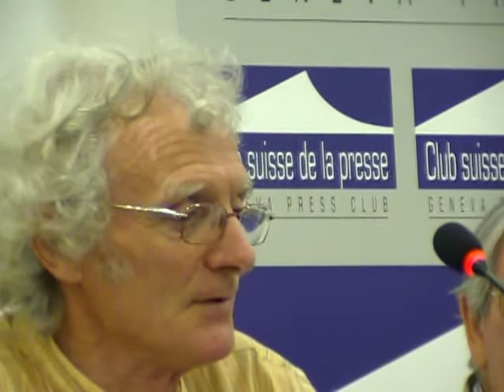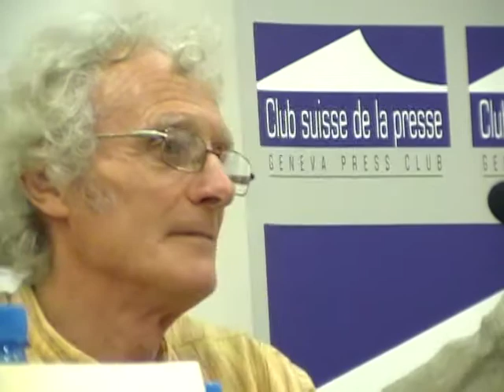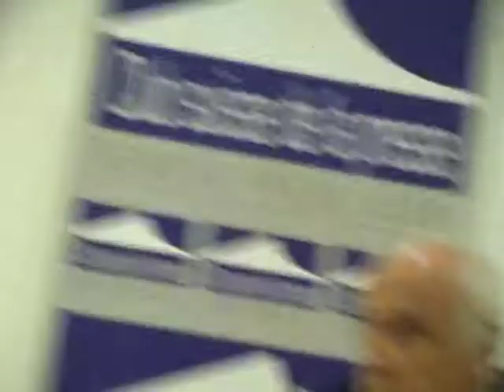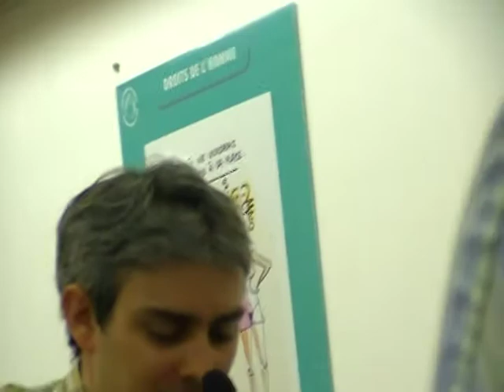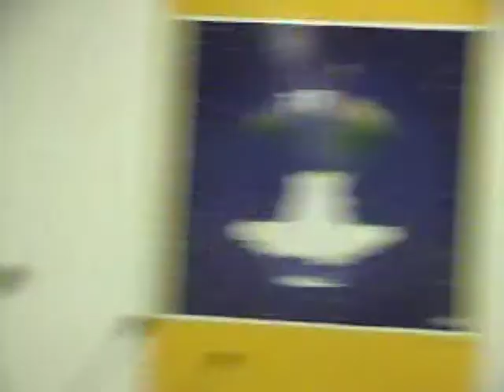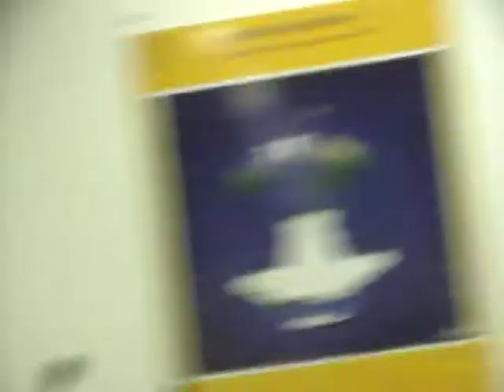Independent WHO for true WHO, 11.5.2012 in Geneva, Press Briefing. Ditta of Godland announces courts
Briefing was finalised fr 44:44 min by Ditta of Godland announcing the change of criminally unsafe ICRP to safe ECRR radiation risk model and the Courts of Justice of Independent WHO, that are within Earth wide jurisdiction of Courts of Godland now.

Proceedings on IWHO conference 12 and 13 May 2012 in Geneva, by the Collective Independent WHO
English-language version of the “Proceedings of the Scientific and Citizen Forum on Radioprotection: from Chernobyl to Fukushima,” a conference which was organized on 12 and 13 May 2012 in Geneva by the Collective Independent WHO – Health and Nuclear Energy. A printed version of the Proceedings is available. The Forum brought together independent scientists and citizens from Belarus, Russia, France, Belgium, the United Kingdom, Switzerland and Japan, as well as politicians and journalists.

As participants demonstrated, the scandal on the effects of radiation on health continues, many years after the beginning of the Fukushima disaster on 11 March 2011. There are more and more sick people in the affected areas, including children. Citizens, Japanese doctors and independent scientists are obliged to organize in the face of the shortcomings of the authorities and international organizations, including the World Health Organization (WHO), which is still subject to the agreement that it signed with the International Atomic Energy Agency (IAEA) on 28 May 1959. With the publication of the “Proceedings” we remind all those concerned about the risks of atomic radiation, whether from civilian or military use. There is no minimum acceptable radiation dose for health, contrary to what is claimed by the Japanese authorities and international organizations following the accident at the Fukushima Dai-Ichi nuclear power plant.